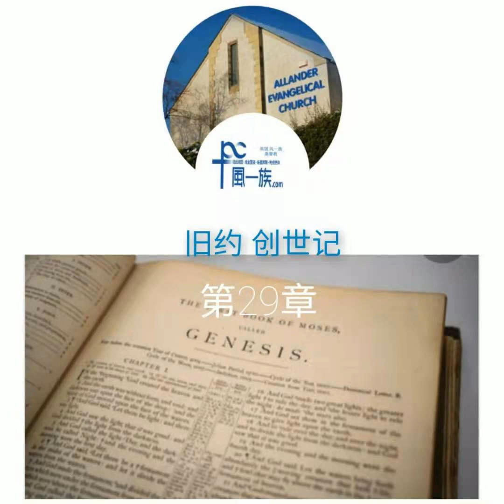创世记 第29章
中文圣经 和合本